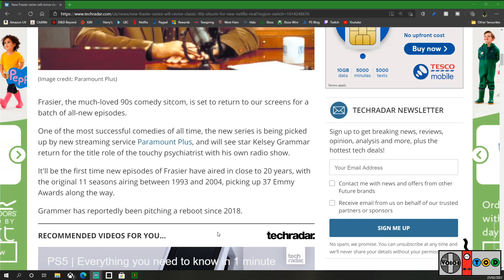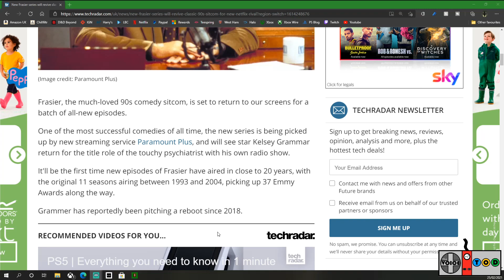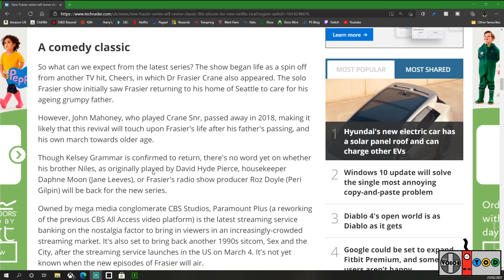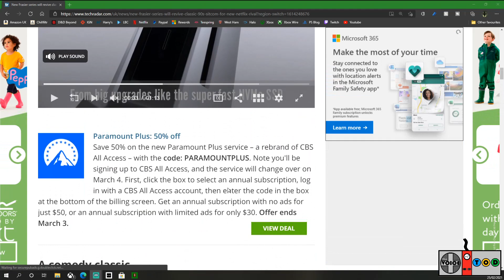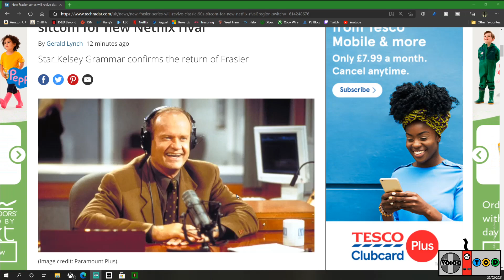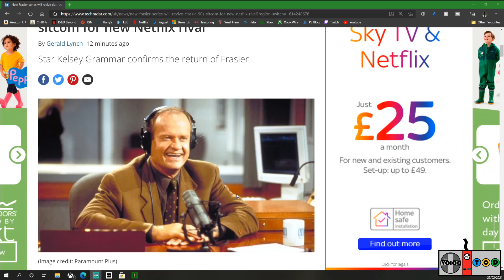TOD Reads The News - Frasier Is Back In The Building For Paramount Plus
That theme song is stuck in my head so I wanted to share it with all of you. Good luck getting rid of that earworm!!

It helps the channel grow and I really appreciate the support.